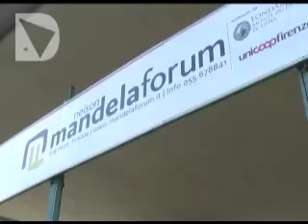I MONDIALI PAGANO IL RESTYLING DEGLI IMPIANTI SPORTIVI DI FIRENZE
Le ricadute positive dei Mondiali di ciclismo sulle città che tra il 22 e il 29 settembre ospiteranno le gare, cominciano a vedersi. In particolare a Firenze, dove il Comune ha potuto mettere assieme un milione e mezzo di euro sfruttando i ribassi previsti dalle gare d'appalto per i mondiali. Un milione e mezzo extra patto di stabilità.